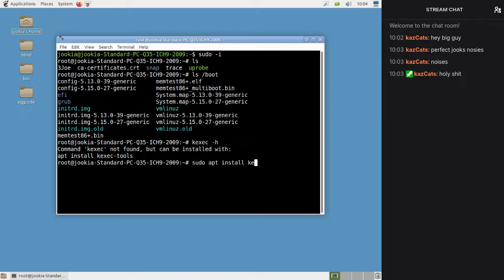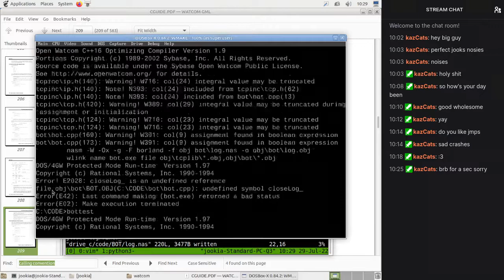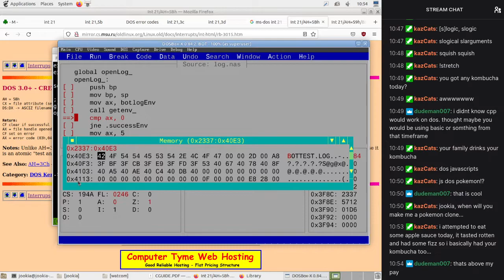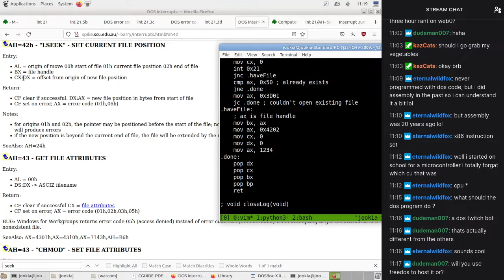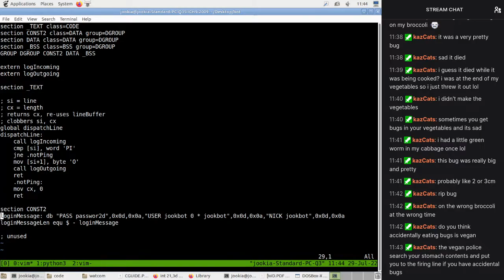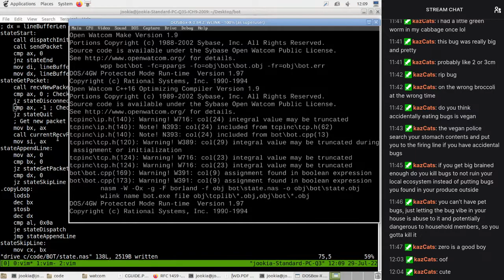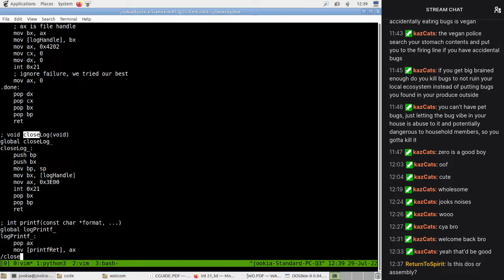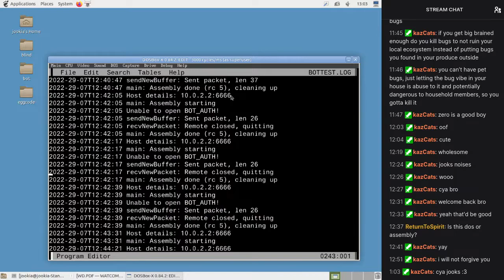Programming a DOS Twitch Bot: Part 26 (File logging, file passwords)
Finally, FINALLY we do file operations in DOS. It looks like we're on track to
have a working bot by 2030!

Timestamps:

00:00:00 - Trying to figure out kexec
00:03:48 - Investigating calling conventions
00:22:00 - Logging to file
01:36:00 - Setting up a state machine for login
01:43:30 - Moving login code to its own function
01:53:00 - Add support for QUIT messages
02:15:30 - Reading auth information from a file